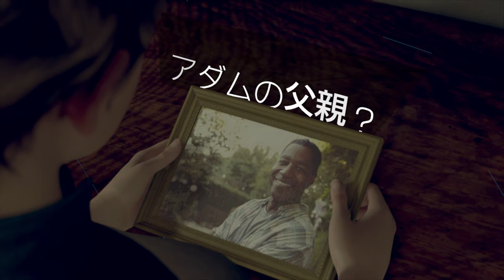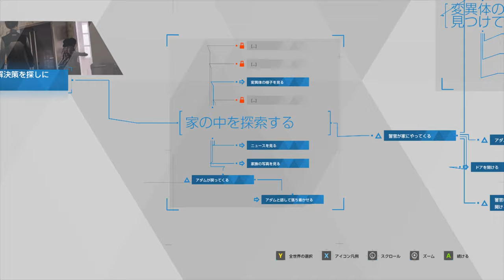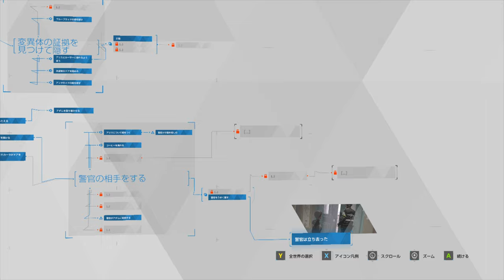【Detroit: Become Human】夏休み企画！国境を越えろ！大脱出作戦PART24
カナダに行くための手引きをしてくれる人物のもとへ。
ところが警官が現れて・・・

１つ隠しそこなってめっちゃドキドキしてる（編集者より）